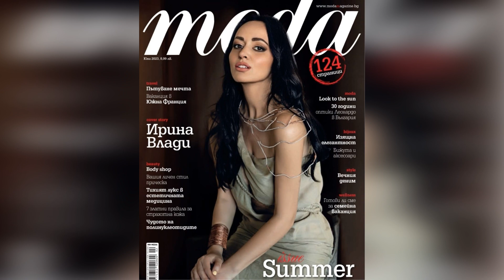COVER STORY: ИРИНА ВЛАДИ В СПИСАНИЕ "МОДА"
Ирина Влади е дизайн директор в Лондонското студио Taylor Howes и една от най-успелите българки в интериорния дизайн. Преди броени дни започва съвместна работа с HBA (Hirsch Bedner Associates) – едно от най-големите студиа за дизайн в света. Списание „Мода“ избра световноизвестният дизайнер за лице на корицата за месец юли 2023 година, като в списанието е поместено и увлекателно интервю, в което дизайнерката разказва за новите начинания, знаменитостите, с които е работила, както и трудните проекти, които въпреки всичко е успяла да реализира. Една от новостите е студиото ѝ за интериорен дизайн в София, което вече е факт. Тя споделя за него: „Това е проект, върху който работя от известно време. Винаги съм искала да работя в София. Независимо от местоположението на проекта в ролята си на интериорен дизайнер имам повече свобода в това сама да избирам от коя точка на света да работя. В тази връзка споразумението с Hirsch Bedner Associates (HBA) за съвместна работа ме прави много щастлива. Дори поканих няколко колеги от Англия да се присъединят към мен тук и не е изключено да се осъществи и обратното движение на английски специалисти в България“.
Връзката между модата и интериорния дизайн при Ирина Влади е тясно свързана. Мечтала е да бъде моден дизайнер, за което тя споделя следното: „Страстта ми ме отведе до моден редактор в едно списание. Точно тогава обаче съдбата се намеси по най-интересния начин. Пред моя офис имаше интериорно списание и винаги ми беше интересно да надничам, за да видя какво се случва там и какво точно правят. Така любопитството ми задейства хора, събития, моменти, които ме подтикнаха да се впусна в нова глава от живота ми. Година-две по-късно започнах работа като асистент в интериорно студио. Завърших индустриален дизайн в Националната художествена академия и Академията във Флоренция“.